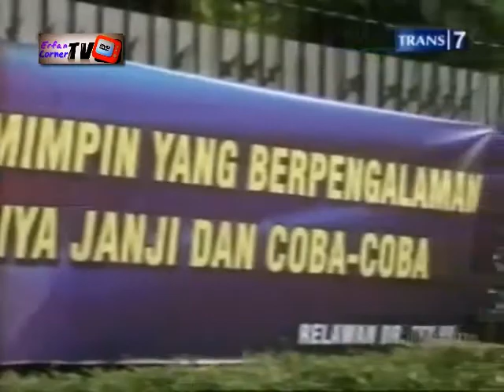Redaksi Trans7 :: Rhoma Irama Terancam 18 Bulan Penjara